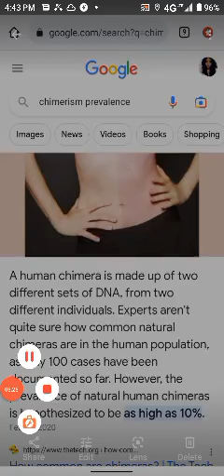chimerism is more common than you thought and Turner syndrome isn't intersex